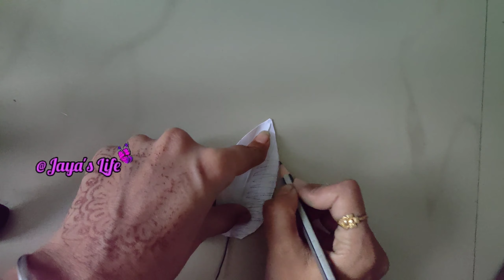how to reuse old paint bottle/diy beautiful showpiece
how to reuse old paint bottle
diy beautiful showpiece